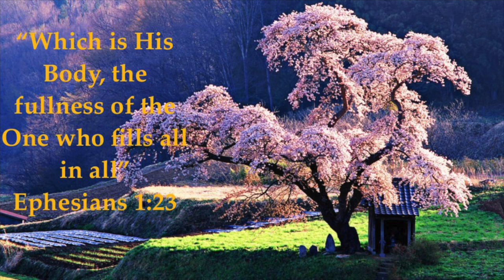John Saw The Vision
1.
Jacob saw the vision of a dream in Bethel,
Moses saw the vision on a mountain, do tell,
David saw the vision of the holy temple,
Ezekiel saw the vision of the house.

Then John. saw the vision of the New Jerusalem,
Well, it’s God. dispensed and God built into men,
We need a vision so we open to the Lord,
Seeking revelation in the Holy Word,
Turning to the spirit for the building of the church,
The church is the fullness of the One.
(Ephesians one twenty three)

2.
Zechariah’s vision was for God’s recovery,
Daniel had a vision of Christ in victory,
Paul and Peter’s vision of the building of the Body
Complete the revelation of the age.

Ephesians 1:23 "Which is His Body, the fullness of the One who fills all in all"